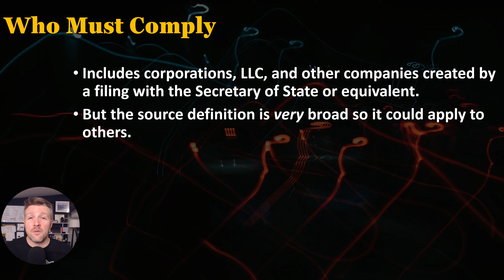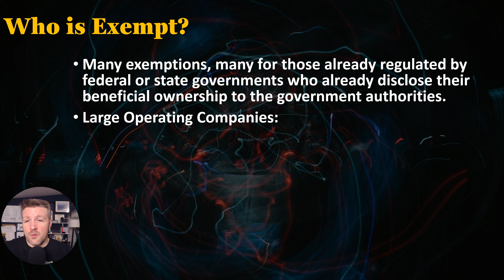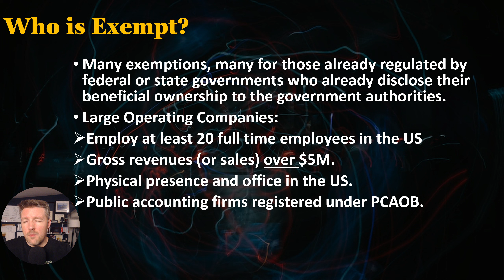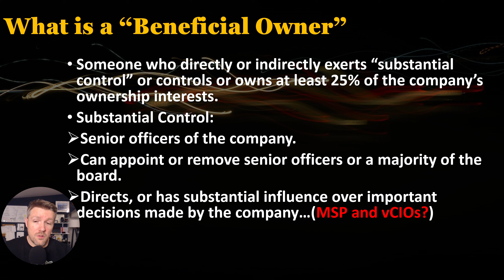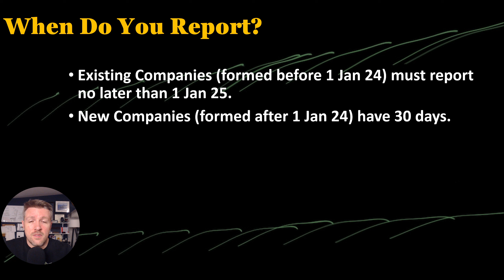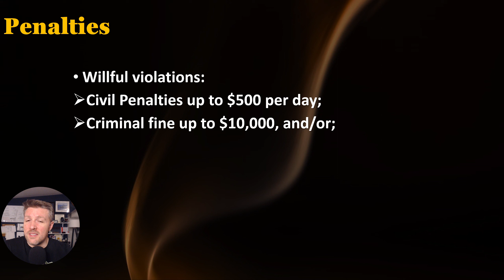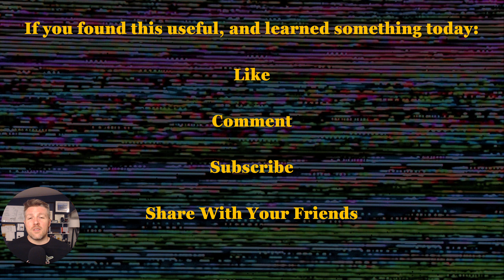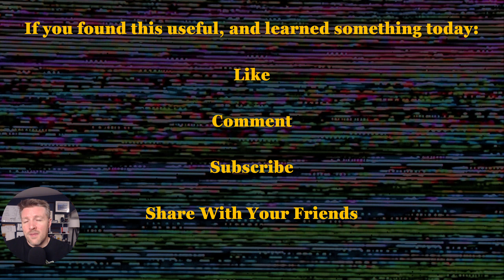The Corporate Transparency Act: New Law Impacting 95% of MSPs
What is the Corporate Transparency Act and how is this going to impact at least 95% of MSPs? Let's talk about that...

For a free PDF copy of Damage Control: Cyber Insurance & Compliance,
For a physical copy Damage Control: Cyber Insurance & Compliance,